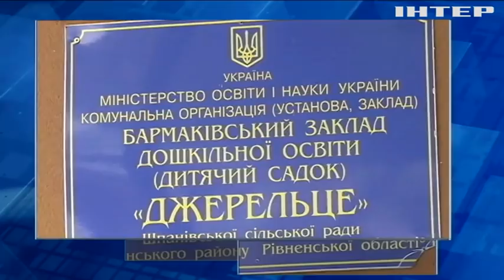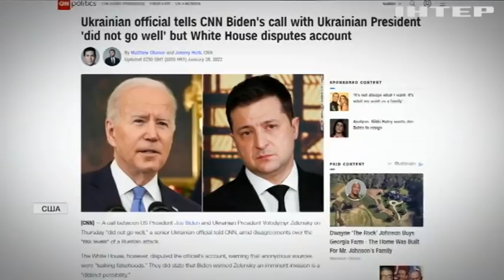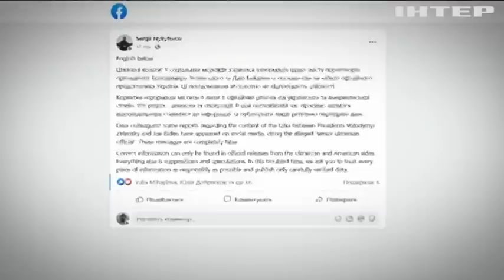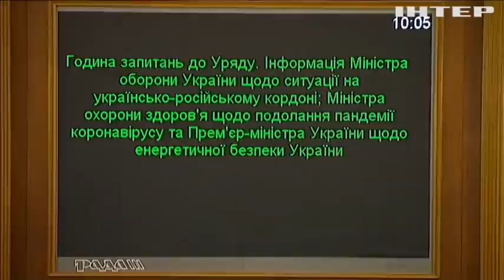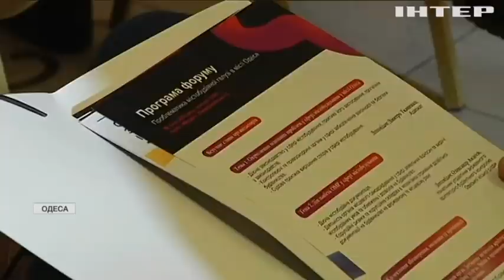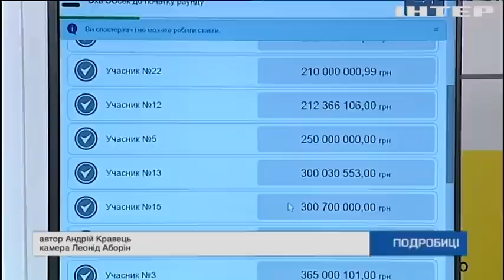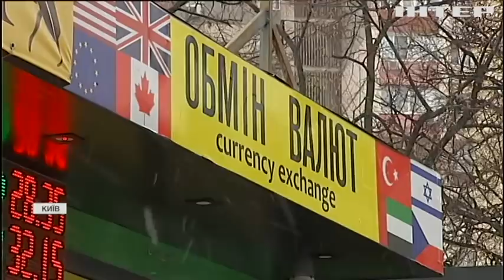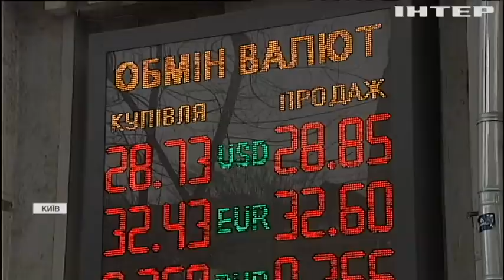Подробности 20:00, выпуск за 28 января 2022 года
Дивіться у випуску:
Слухання у справі Артемія Рябчука: що відбувається в суді.
Розстріл військових у Дніпрі: стан поранених стабілізувався.
У Запоріжжі вибухнула чотириповерхівка: загинула людина.